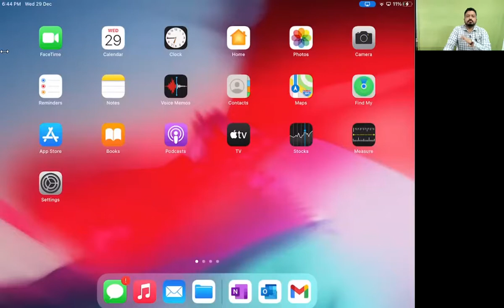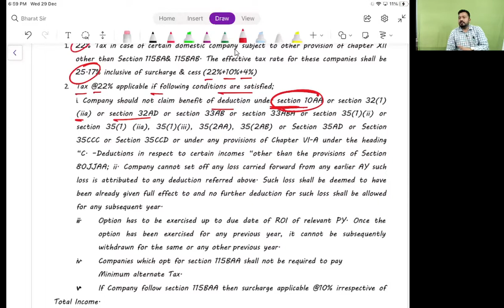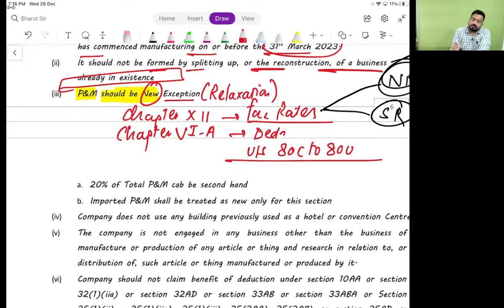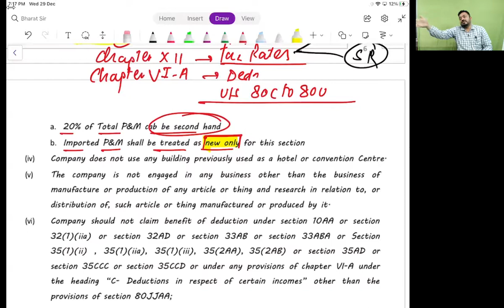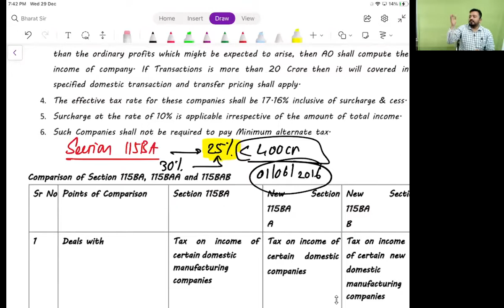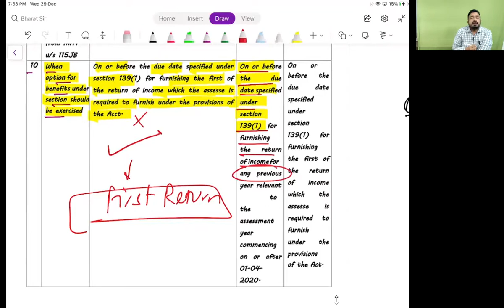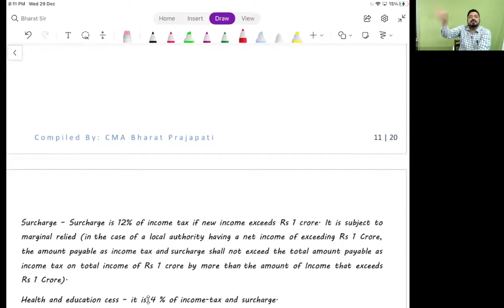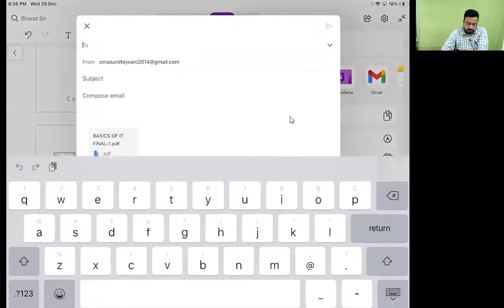CMA FINAL G3 BASICS OF INCOME TAX LEC.3